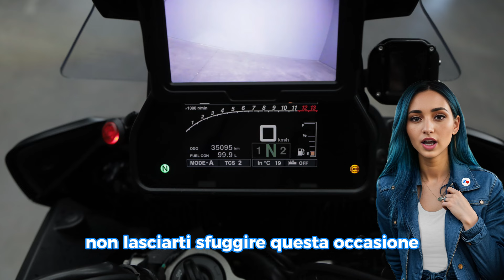Yamaha Tracer 900